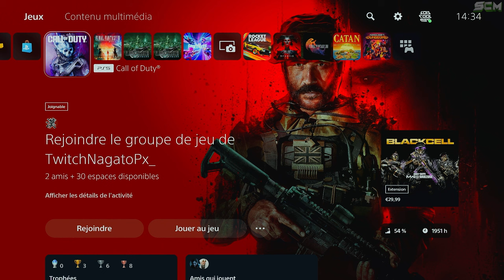Nouveau GLITCH Pierre Tombale en Solo Zombie MW3 Saison 2 After Patch, Astuce Pierre Tombale MWZ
Source : @SilentNine

▬▬▬▬▬▬▬ • BIENVENUE 😍 • ▬▬▬▬▬▬▬

▬▬▬▬▬▬▬ • PARTENAIRES 💪 • ▬▬▬▬▬▬▬

👉StealthGamer:
"SOISCOOLMEC"
"STRIKESOISCOOL"

TikTok "SoisCoolMecYTB"
👻Snapchat "soiscoolmec"

.▬▬▬▬▬▬▬ • TOP DON 💰 • ▬▬▬▬▬▬▬